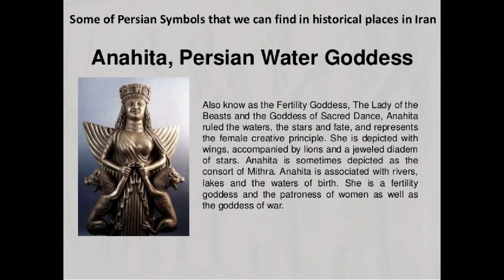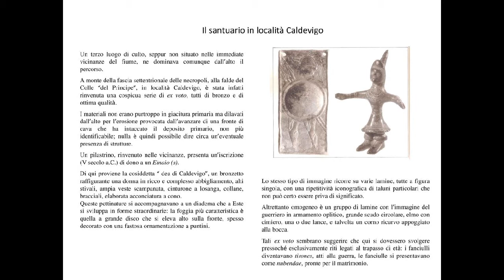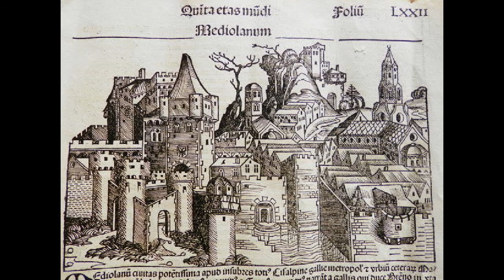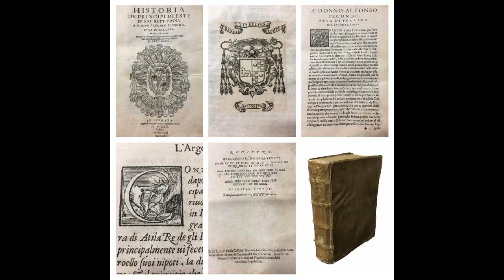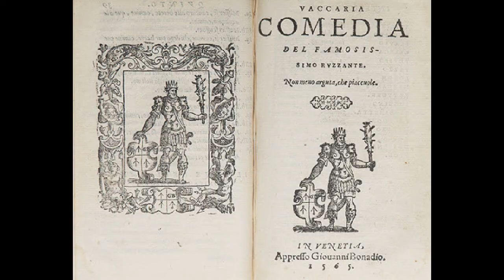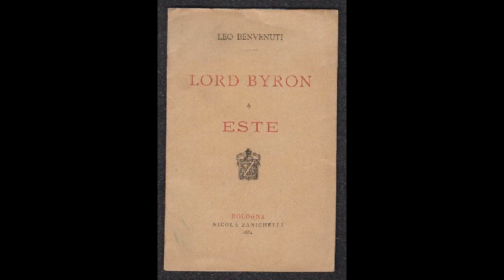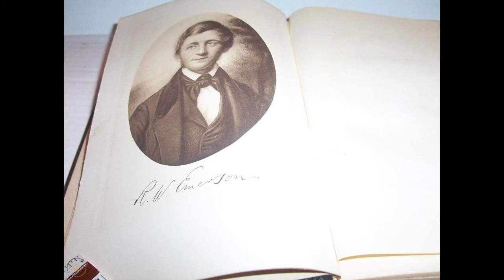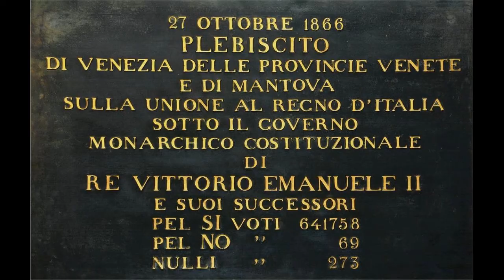ESTE & MONSELICE: CASTLES & DRAGONS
Este and Monselice are two neighboring towns about 20 km south of Padua, in northeastern Italy. While Este gave birth to the House of Este and the Guelph movement, Monselice became a stronghold of the Ghibellines and their bloodthirsty leader Ezzelino III. The troubled history of these ancient sites and their haunted castles attracted some of the best 19th century authors such as George Byron, Percy Bysshe Shelley, Ralph Waldo Emerson and John Ruskin.